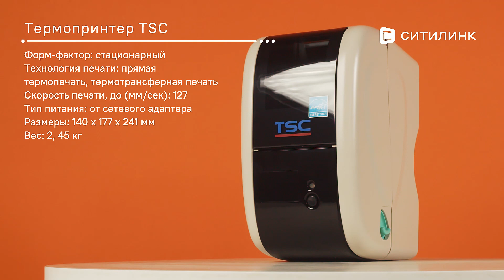Обзор стационарного термопринтера TSC TTP225 | Ситилинк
Товар: [#1408902]